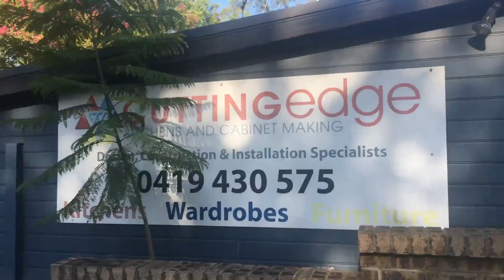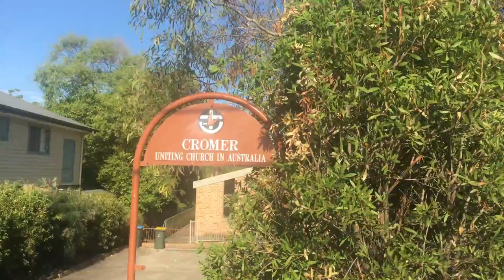Let's Explore | First MightyEagle73 Episode? [#14]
Today, Oscar goes all the way to Cromer to do a let's explore episode... and today is his first time doing this sort of stuff... and has to travel an hour and a half to get all the way up to the point Phillip left him up with... not really good for the first episode... I guess! Will he be able to discover some extraordinary things along the way, or will he... pretty much just be a boring piece of crap? Keep watching to find out.

Let's explore is a series in which I explore the real world to find some interesting things and wonders. There are many videos online of people exploring Grand Theft Auto Cities and what not, but the real world is gigantic, and is literally... realistic!

In let's explore, I walk in a certain direction for approximately 15-20 minutes, and talk about random stuff along the way.  At the end of each episode, I ask viewers to vote on which direction I would go in. As time passes on, will we discover amazing places, such as large cities, the outback, tall towers and so on? Well, just keep watching and you'll find out.

Intro Song
Steve Jablonsky-Battle

Quality Guide